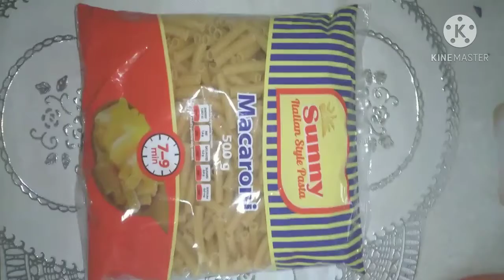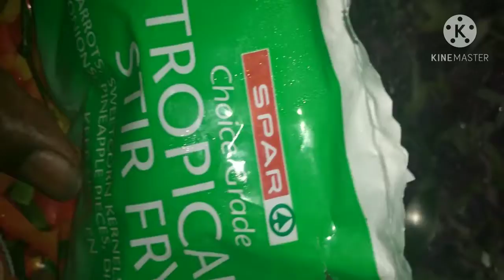Macroni mix Vegetables# tamil supar Recipe #